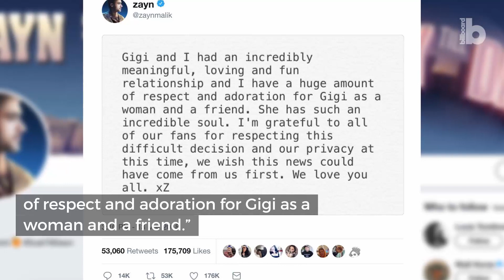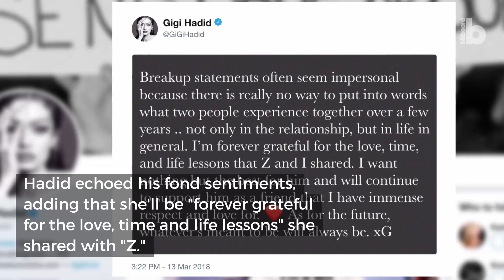Zayn Malik & Gigi Hadid Confirm They Have Broken Up | Billboard News Flash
After an eagle eye picked up on the fact that Zayn Malik had unfollowed Gigi Hadid on Instagram, the singer tweeted that the pop/fashion power couple has indeed called it quits.